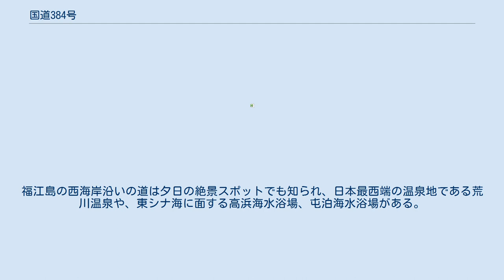国道384号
国道384号（こくどう384ごう）は、長崎県五島市から長崎県佐世保市に至る一般国道である。
 五島列島の主要な島である福江島と中通島の幹線道路であり、航路を経て九州本土の佐世保市に連絡する。
佐世保市内の距離は483 mに過ぎない。
起点の五島市富江町から時計回りに福江島をほぼ一周して福江港に到り、中通島（新上五島町）では奈良尾港から有川港まで島を縦断するルートを走る。
五島の主要産業である農林水産業や観光を支える循環道路として重要な路線に位置づけられている。
福江島の国道384号区間（五島市玉之浦町荒川 - 三井楽町貝津：8 km）は、旧建設省と「道の日」実行委員会により制定された、日本の道100選にも選定されている。
 かつて佐世保市内において、主要地方道長崎県道11号佐世保日野松浦線との交差点では双方向とも交通量が多いのも関わらず信号機がなく、しかもすぐそばに、松浦鉄道西九州線の踏切があり大変危険な状況であった。
現在は、松浦鉄道の線路が高架化され信号機も設置されている。
 五島列島は、山が海岸まで迫る地形のため交通路の発達は阻害され、西端に位置する福江島を周回する国道384号は、かつて島の西海岸に一部不通区間があり、海上交通を頼る地域であった。
1964年（昭和39年）から西海岸の玉之浦町荒川 - 三井楽町高浜間に5つのトンネルが掘削されるなど、離島振興によって全線に渡って周辺環境に配慮した道路改良が行われたことにより、国道384号が福江島を周回するようになった。
道路改良以前は島の地形に阻害されてきたため、島内の各集落は孤立と自給自足の社会となっていて主要産業である農林水産業も大きく遅れていたが、道路改良後は地域住民の生活環境が自給的生産から商業生産へと変化している。
 長崎県五島列島の主要な島々である福江島と中通島を経て九州の佐世保に至るため、2カ所の海上区間がある。
それぞれの海上区間は、九州商船のフェリーによる航路で結ばれる。
一般的な海上国道は、起点・終点の端点が他の一般国道の路線と交わるが、国道384号では、起点孤立の端点となっている数少ない路線のひとつである。
 2005年度（平成17年度道路交通センサスより） 平日24時間交通量（台） 五島列島の地形は、沈降海岸として特徴的で複雑な海岸線と瀬戸を形成しており、西海国立公園に指定される美しい景観に恵まれた地である。
山が海の近くまで迫っているため、道路は海岸線の狭い低地をへばりつくように走る。
福江島の西海岸沿いの道は夕日の絶景スポットでも知られ、日本最西端の温泉地である荒川温泉や、東シナ海に面する高浜海水浴場、屯泊海水浴場がある。
 トンネル 起点から